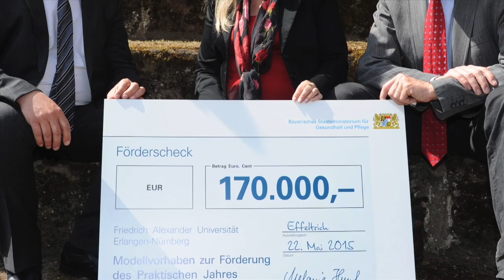Lust auf Land bei Medizinern wecken: Interview mit Medizinstudentin Christina Wirth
Interview mit Medizinstudentin Christina Wirth, die derzeit in Gemeinschaftspraxis Effeltrich einen Teil ihres PJs absolviert und sich vorstellen kann, später als Landärztin tätig zu sein.

Es gibt immer weniger Hausärzte in Deutschland. Besonders auf dem Land gehen viele Ärzte in den Ruhestand, ohne einen Nachfolger für ihre Praxis zu haben. Um mehr Nachwuchs für den Beruf des Landarztes zu begeistern, haben die Friedrich-Alexander-Universität Erlangen-Nürnberg (FAU), das Bayerische Staatsministerium für Gesundheit und Pflege, der Verein Oberfranken Offensiv und der Bayerische Hausärzteverband (BHÄV) eine gemeinsame Initiative gestartet: Bereits im Praktischen Jahr sollen Medizinstudierende in einer Landarztpraxis an den Beruf des Hausarztes herangeführt werden. Vorurteilen soll so frühzeitig entgegengewirkt werden.

Landlust wecken
Bereits heute finden viele Landärzte keinen Nachfolger mehr, die Versorgung auf dem Land wird immer schlechter. Der Grund: Der Großteil der Studierenden interessiert sich nicht für Allgemeinmedizin. Viel Arbeit und wenig Anerkennung, so bewerten viele Studierende das Dasein als Hausarzt – ein falsches Bild vom Beruf Landarzt, wie Prof. Dr. Thomas Kühlein, Inhaber des Lehrstuhls für Allgemeinmedizin, sagt: „In Untersuchungen zeigte sich, dass die ideale Vorstellung der Studierenden vom Arztsein eine hohe Deckungsgleichheit mit dem Selbstbild der Landärzte hat. Leider zeigte sich jedoch auch, dass die Studierenden eine andere Vorstellung vom Landarztdasein haben, als die Landärzte es selbst erleben. Es geht also ganz stark darum, falsche Vorstellungen zu korrigieren und Kontakte zwischen Studierenden und Landärzten herzustellen.“

Ziel der neuen Initiative ist es daher, Medizinstudenten zu motivieren, einen Teil des Praktischen Jahres (PJ) in einer Landarztpraxis zu absolvieren – und ihnen so ein realistisches Bild des Berufs zu vermitteln. Das PJ umfasst die letzten 12 Monate des Medizinstudiums und besteht aus zwei Pflichtmodulen, die die Studierenden in der Chirurgie beziehungsweise in der Inneren Medizin absolvieren, und einem Wahlmodul. Die teilnehmenden Arztpraxen werden im Vorfeld sorgfältig ausgewählt, die Lehrärzte am Lehrstuhl für Allgemeinmedizin geschult.  Die Gemeinschaftspraxis Effeltrich ist beispielsweise eine Lehrpraxis der FAU, an der regelmäßig Studierende Blockpraktika, Famulaturen oder einen Teil des PJs absolvieren. Die Initiative, die erst Anfang des Jahres begonnen hat, stößt bereits auf positive Resonanz bei den Studierenden. Zurzeit sind fünf angehende Ärzte auf dem Land tätig, für den nächsten Jahrgang haben sich bereits zehn Studierende angemeldet.

Die Initiative ist ein Schritt in die richtige Richtung, betont Bayerns Gesundheitsministerin Melanie Huml: „Hausärzte sind das Rückgrat unserer ambulanten Versorgung. Sie verkörpern das, was wir uns unter einer menschlichen Medizin vorstellen. Derzeit absolvieren jedoch nur noch 10 Prozent der Ärzte ihre Facharztweiterbildung auf einem Gebiet, das in eine hausärztliche Tätigkeit mündet. Das wird – auch vor dem Hintergrund des demografischen Wandels – nicht ausreichen, um den zukünftigen Bedarf zu decken. Unser gemeinsames Ziel, die Stärkung der Hausarztmedizin in Bayern, müssen wir deshalb weiterhin mit Nachdruck verfolgen! Deshalb habe ich das Modellvorhaben der FAU Erlangen-Nürnberg in Kooperation mit dem Verein Oberfranken Offensiv e. V. und dem Bayerischen Hausärzteverband (BHÄV) angestoßen. Gerne beteiligt sich das Bayerische Gesundheitsministerium an der Finanzierung des Vorhabens mit 170.000 Euro."

Dr. Dieter Geis, Vorsitzender des BHÄV, sieht die Initiative als einen von vielen nötigen Maßnahmen an: „Hausarzt zu sein, ist der schönste Beruf der Welt. Davon wollen wir junge Medizinstudierende überzeugen, denn noch immer schließt allein in Bayern jede Woche eine Hausarztpraxis für immer, weil sich kein Nachfolger findet. Auch dieses Projekt von Oberfranken Offensiv ist ein wichtiger Beitrag, Studierende für den Hausarztberuf zu begeistern. Damit es uns gelingt, die hausarztzentrierte Versorgung nachhaltig in Stadt und Land zu sichern, müssen aber auch die gesundheitspolitischen Rahmenbedingungen passen. Ein wesentlicher Grundstein dafür ist, dass die per Gesetz garantierten Hausarztverträge von allen Krankenkassen partnerschaftlich gelebt werden, damit gerade die jungen Kollegen eine wirtschaftliche Perspektive haben. Außerdem müssen wir die Vereinbarkeit von Familie und Beruf verbessern. Im kommenden Versorgungsstärkungsgesetz sollen deshalb auch rein hausärztliche MVZs zugelassen werden. Hausärzte können sich dann freiberuflich, festangestellt oder in Teilzeit miteinander um das Wohl ihrer Patienten kümmern. Das ist ein wichtiger Schritt in die richtige Richtung.“